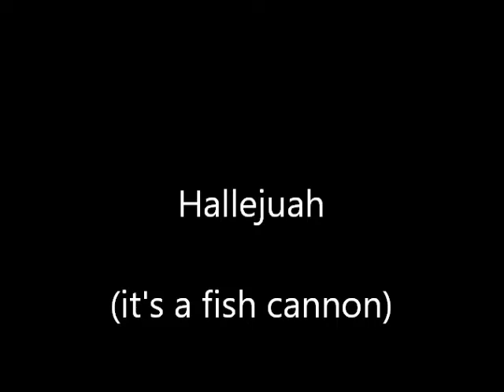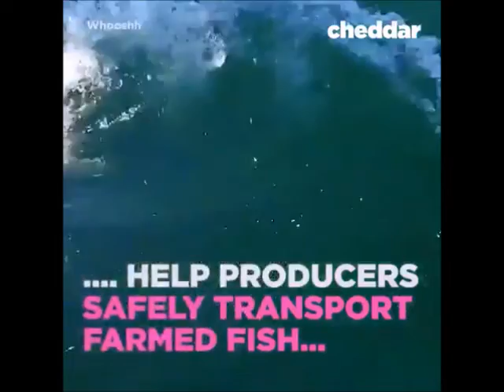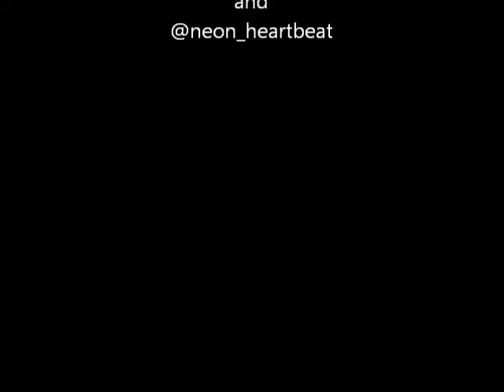Fish Cannon Hallelujah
Based on this set of Tweets by @trixie_ren and @neon_heartbeat

(lyrics not mine.  music not mine.  original video not mine, Voice is mine)